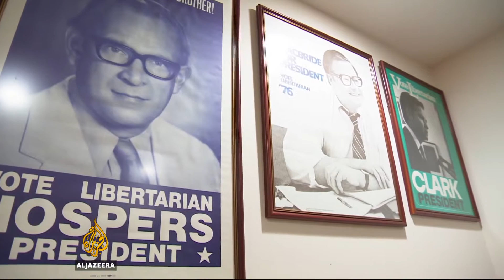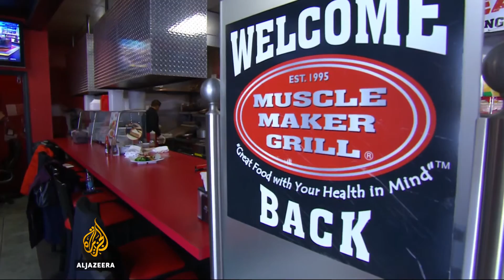Americans call for a viable third political party as 2016 election nears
The American political system has repeatedly proven itself restricted by and beholden to financial advantage and media attention. Per the Bill of Rights, any citizen can run for president--but in the face of powerful donors and blatantly unequal news coverage, do third-party candidates truly stand a chance?
Shihab Rattansi speaks with Rod Silva of the Nutrition Party and Jill Stein of the Green Party.